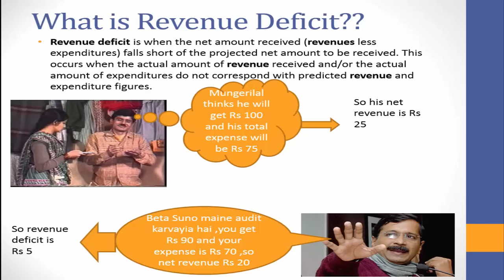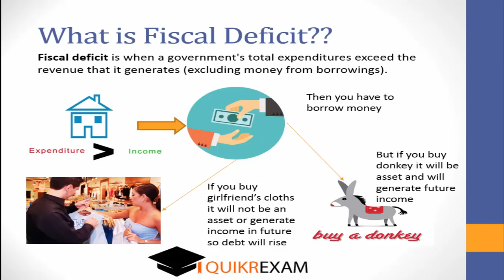Fiscal Deficit and Revenue Deficit Explained || Economy || Quikr Exam